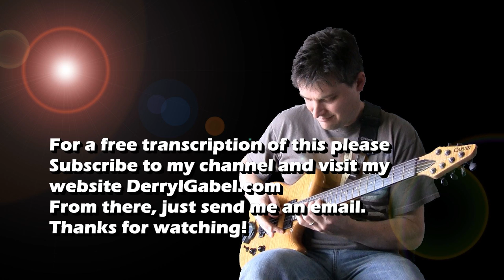Allan Holdsworth Pud Wud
Here is a cover of Allan Holdsworth's "Pud Wud".  This solo is from a live performance he did at the NAMM Show in '97.  If you like this style of playing check out my tutorial DVDs and other products at my website.
Here is a video of Allan's performance.